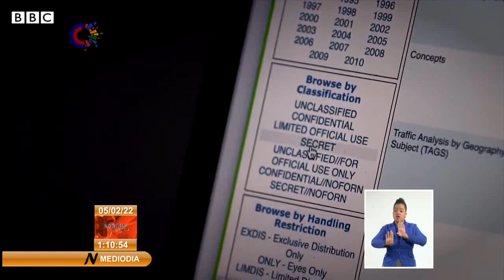Asamblea Nacional de Francia rechaza otorgar asilo político al fundador de WikiLeaks Julian Assange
En Francia, una proposición simbólica, presentada por miembros del Parlamento que pedía la concesión de asilo para el periodista autraliano Julian Assange, fue rechazada por la Cámara Baja del pais galo. Los firmantes pretendían facilitar al fundador de Wikileaks, el acceso al estatuto de refugiado para denunciantes extranjeros, recogido en la Constitución Francesa. Sin embargo, 31 legisladores bloquearon ese empeño, frenta a solo 17 votos favorables.